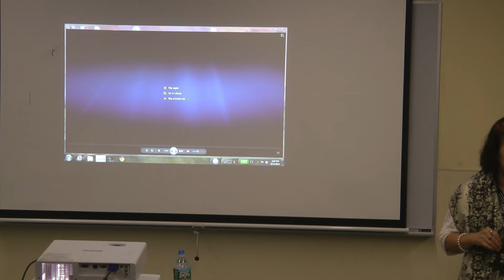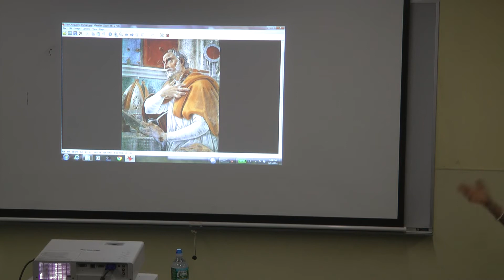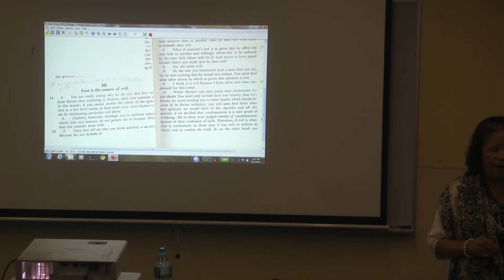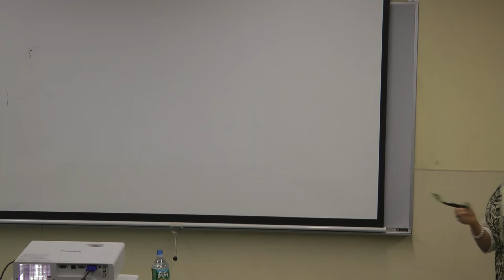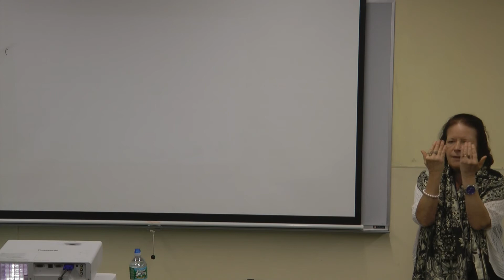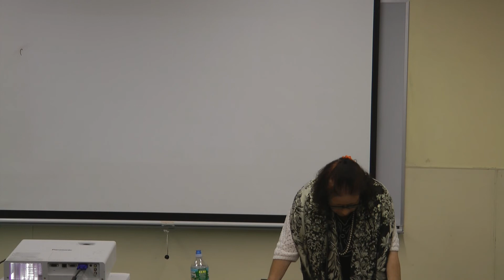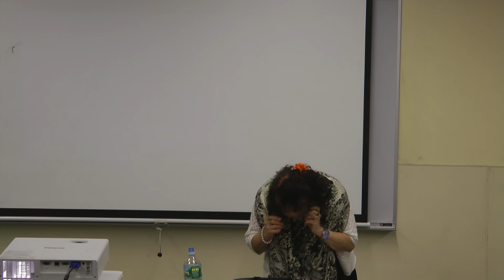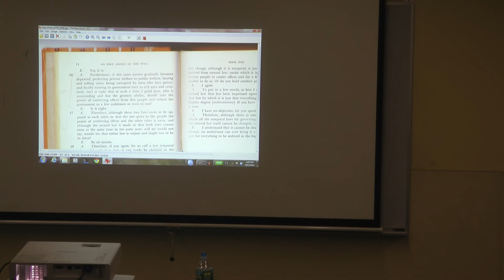20140913 St Augustine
Denise Ham explores Augustine's ideas and method through his work "On Free Choice of the Will."